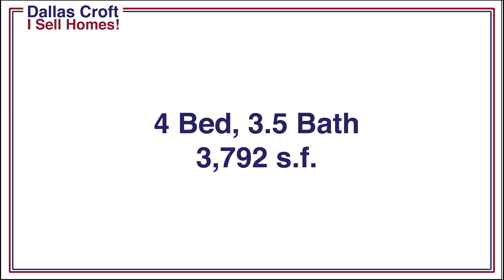606 LAKEVIEW DR S, CROSS JUNCTION VA, 22625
Elegant Colonial filled with upscale amenities. Brazilian Cherry throughout main floor and in Master, coffered ceilings, walk-in closet w/ custom built-ins, custom paint and wall treatments, spa bath w/granite counters, surround sound speakers, stamped concrete walkway. Finished basement w/full sized kitchen and full bath. Oversized garage doors. Great condition. Walk to lake and picnic areas.